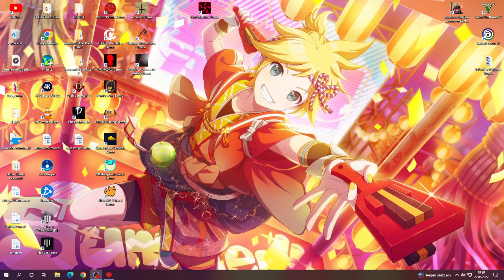ANGEZOCKT: POTION PERMIT 🍷 ( Demo ) Stardew Valley + Harvest Moon / Gameplay Deutsch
💎Story / Inhalt
Schon seit jeher war die Stadt Moonbury skeptisch gegenüber Fortschritten der Außenwelt und vertraute lieber auf traditionelle Heilmethoden. Bis die Tochter des Bürgermeisters eines Tages krank wird und der örtliche Heildoktor ihr nicht helfen kann, weshalb sie außerhalb ihrer kleinen Gemeinde Rat suchen müssen.

Die Ärztekammer schickt ihren fähigsten Apotheker, also dich, um die Tochter des Bürgermeisters zu heilen und die Bewohner von Moonbury von den Wundern der modernen Alchemie zu überzeugen. Gewinne ihr Vertrauen und behandle jede Person, die in diesem Sim-RPG krank wird.

Genre:
Entwickler: MassHive Media
Publisher: PQube